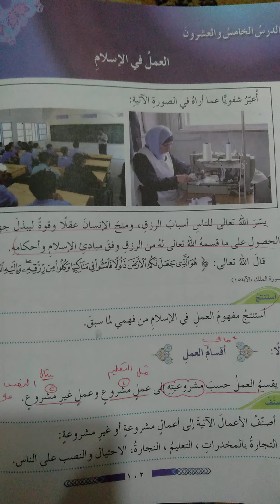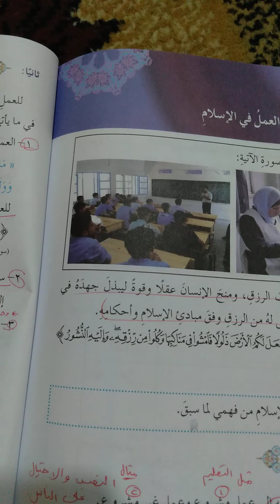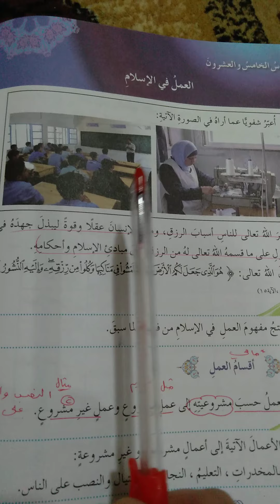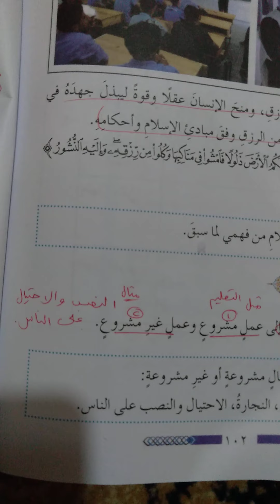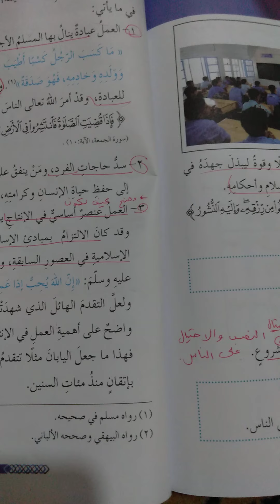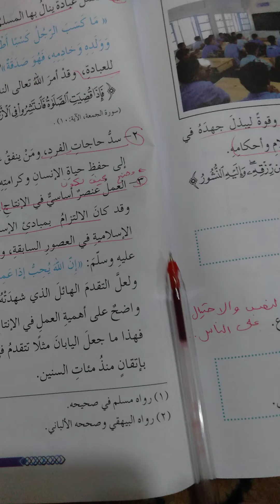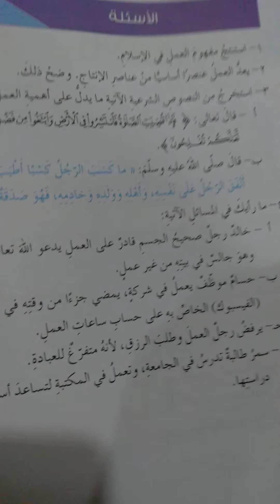سابع تربية إسلامية العمل في الإسلام